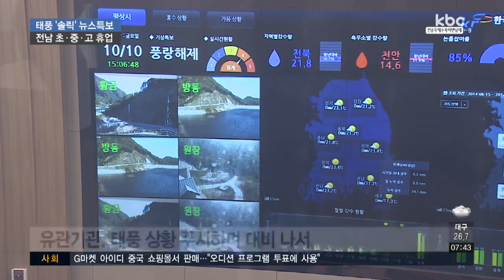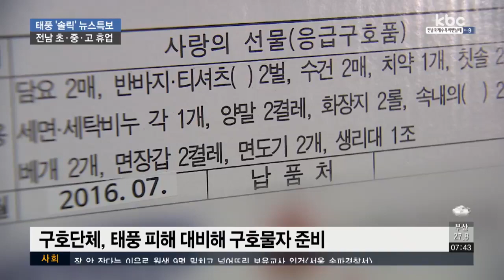[19호 태풍 솔릭] 지자체ㆍ기관 비상 근무ㆍ휴교..총력 대비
지자체도 태풍 피해를 최소화하기 위해 비상대응체제를 갖췄습니다.

각급 학교도 임시 휴교와 단축수업을 실시하기로 했습니다.